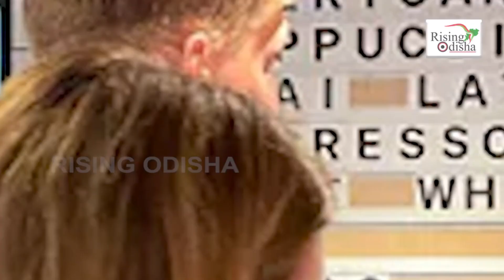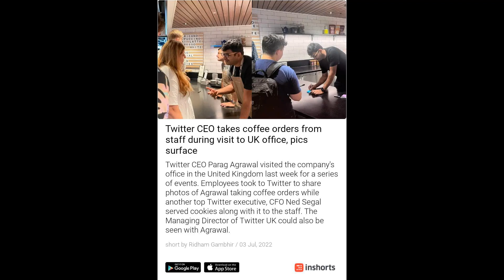3675 -Twitter CEO takes coffee orders from staff during visit to UK office, pics surface